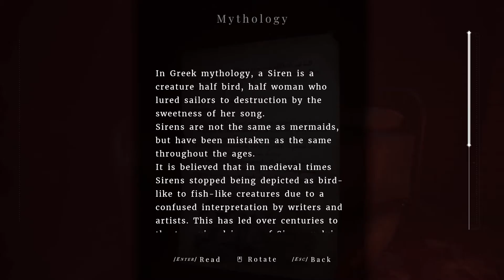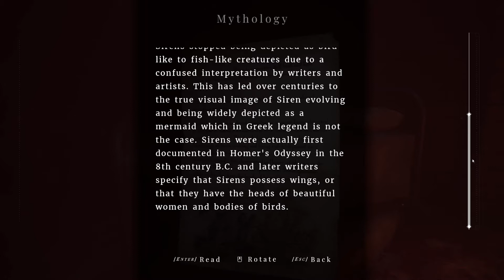Maid of Sker - S01E07 - Not the dog!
In the basement, we find the last cylinder that we need to solve the mystery of Sker Hotel, but then... We end up in hell.